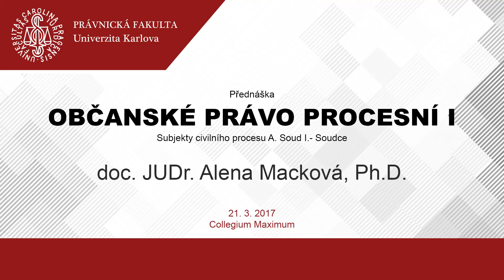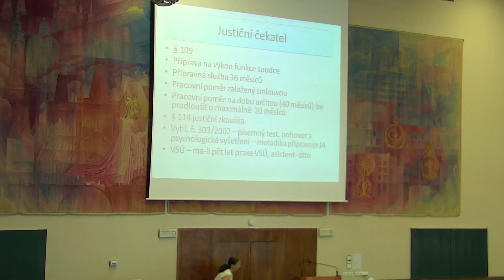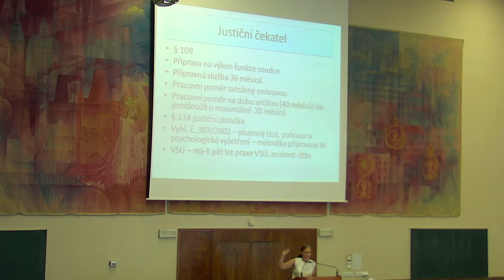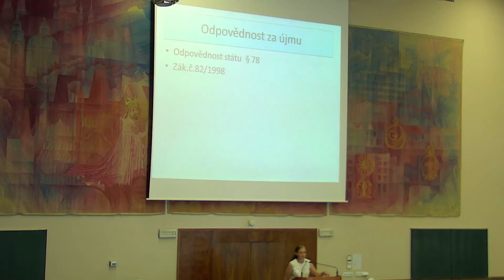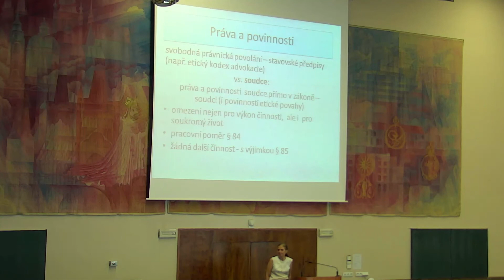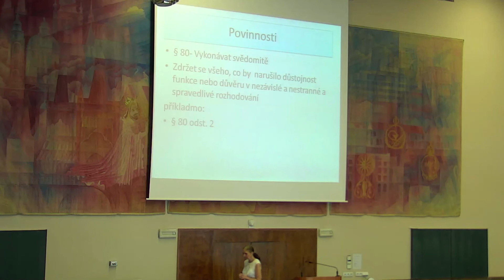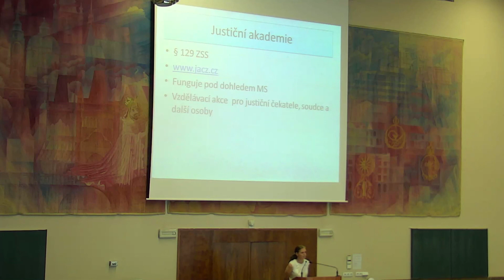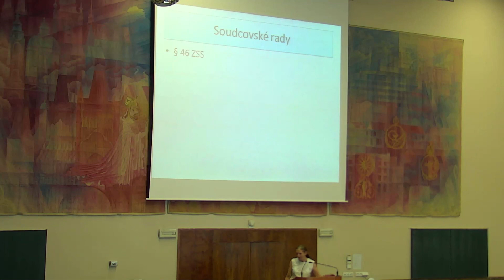Občanské právo procesní I - doc. JUDr. Alena Macková, Ph.D., 21.3.2017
Vyvěšeno s výhradou změn, které nastaly po datu pořízení nahrávky!
Přednáška: Občanské právo procesní I - doc. JUDr. Alena Macková, Ph.D., 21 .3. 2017
Téma: Subjekty civilního procesu A. Soud I.- Soudce